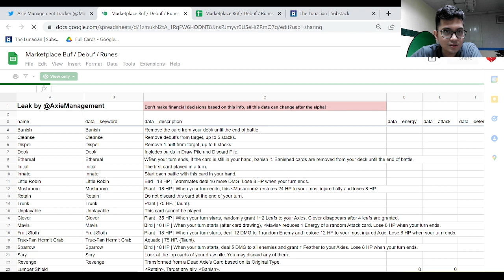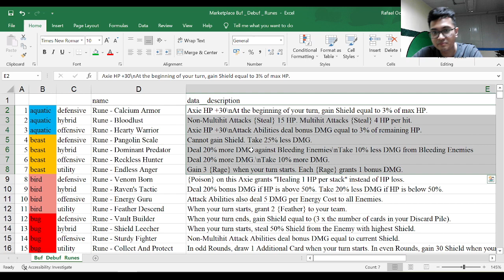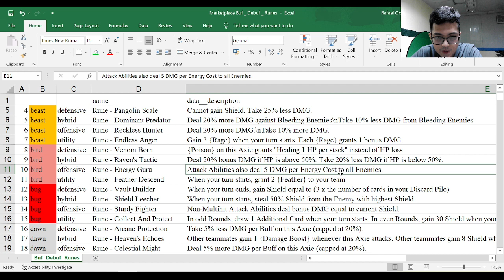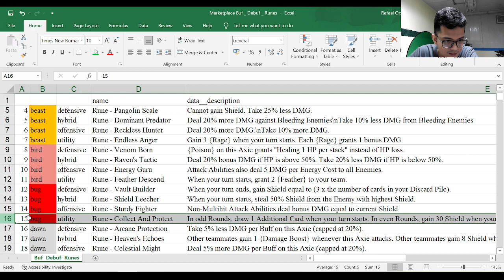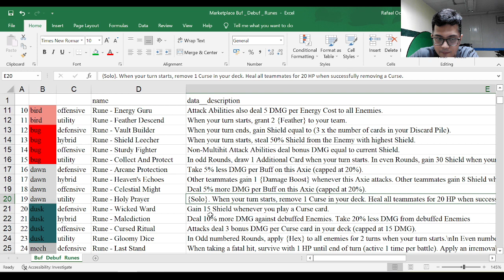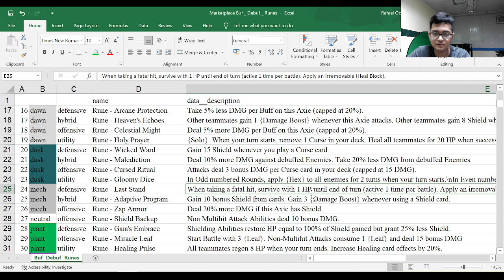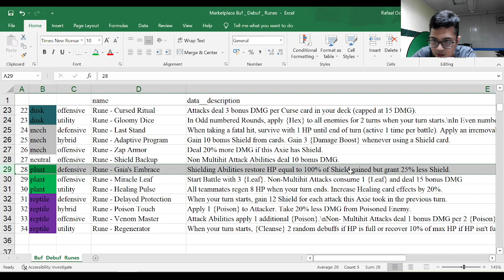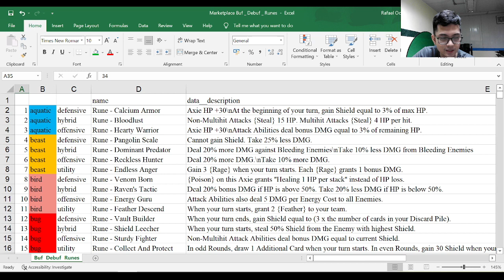MGA RUNES SA ORIGIN (FROM AXIE MANAGEMENT TRACKER)